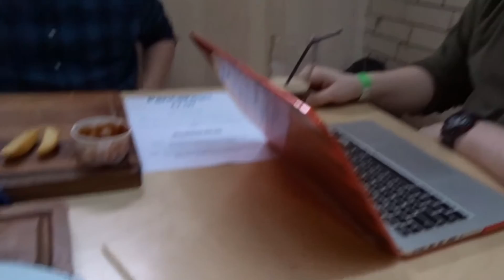Day 153 - Organ Heavy day & Lunch with Harley & Dom